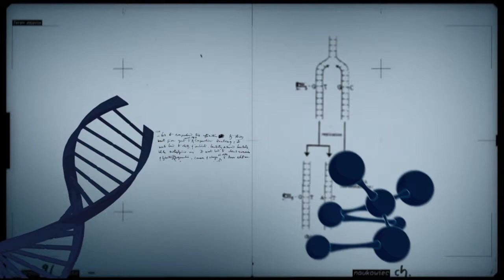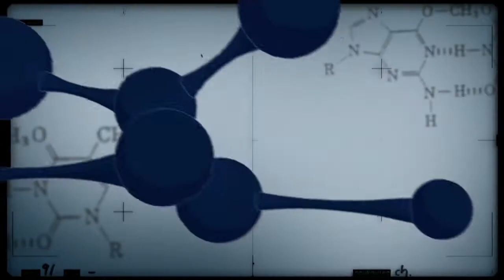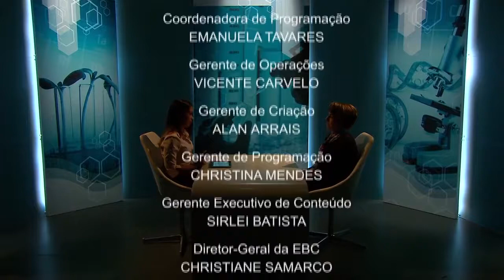Conexão Ciência discute conceito de bem estar animal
CONEXÃO CIÊNCIA - 30.08.16: Conexão Ciência conversa com Fabiana Villa Alves, pesquisadora da Embrapa, para saber mais sobre a importância do bem estar animal na qualidade da carne que consumimos.